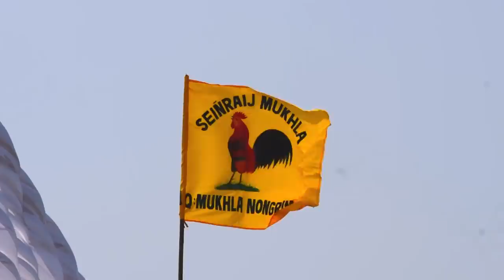Shad Sukra 2022 Sein Raij Mukhla New Niamtre sOng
lyric
hei da poi i ni i por
i ni i por to i wa kordor
la er pyrhaw
wa da put da lai
la ki ranem da sdang ki u khai
Meghalaya traditional dance